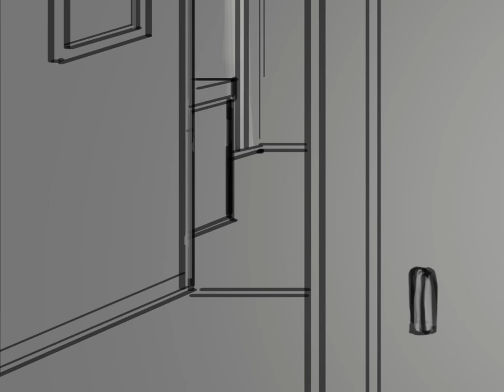[OC ANIMATION] to scout's.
there's a lot of missing context to this one because it spawned from a bunch of collaborative writing with a group of friends bUT-- STILL THINK IT TURNED OUT PRETTY GOOD REGARDLESS HAHA

🎵 Music to Clean the House to - Nick Leng